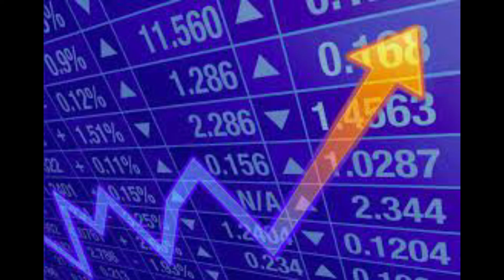Common Spelling Mistakes That Embarrass | Learn and never regret | Learn in minutes